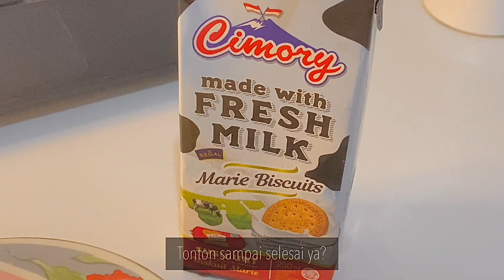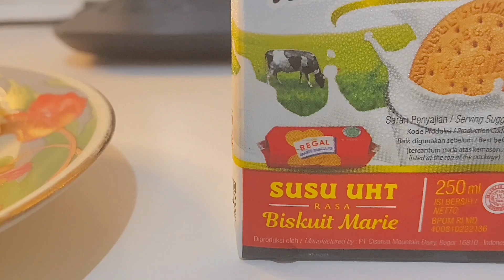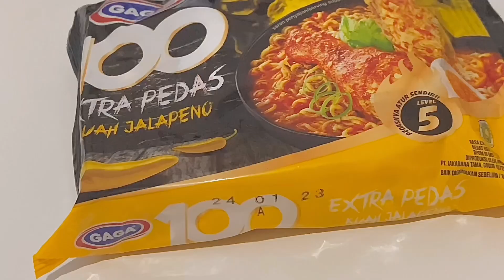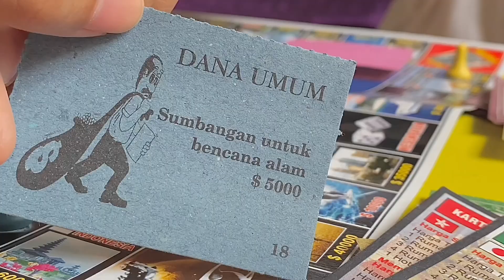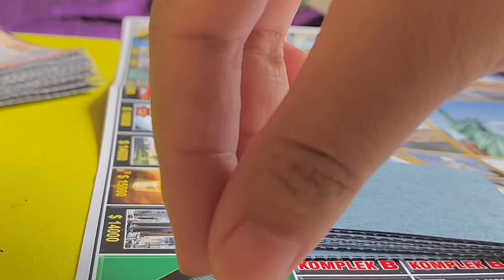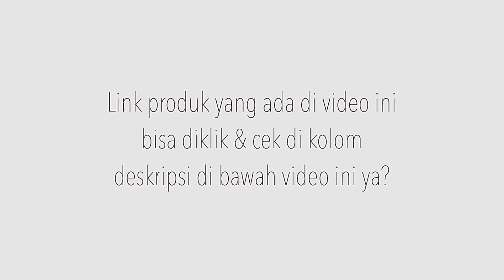A day in my life productive Ramadan vlog Indonesia | aesthetic daily vlog | aesthetic cooking vlog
DESKRIPSI

Di vlog / video youtube kali ini aku bikin video / vlog aesthetic tentang a day in my life / daily vlog aesthetic saat bulan puasa / saat bulan Ramadhan 2022 , di vlog / video youtube ini aku makan dan bikin beberapa jenis makanan , di vlog ini saat sahur aku makan mie instan , aku juga makan cemilan butter cookies , aku juga bikin video refill and restock dari belanja bulanan / grocery shopping beberapa hari yang lalu , dan juga sedikit menata dapur , cuacanya cukup panas tapi sorenya sering hujan , di video / vlog ini aku juga bikin dessert box ? tapi pake gelas yang menurutku rasanya enak banget dan ukurannya pas jadi ga kebanyakan dan ga bikin enek , di rumah ada kucing baru yang ukurannya agak besar punya sepupu aku , di video / vlog ini aku juga diajarin main monopoli sama sepupu aku , aku juga menyiapkan beberapa jenis makanan untuk buka puasa  jadi video / vlog ini juga tentang daily vlog aesthetic dan mukbang , di video ini aku juga mau ngasih lihat sebagian rutinitas harian aku yang lainnya . link shopee untuk produk atau barang-barang yang ada di vlog / video youtube ini aku taruh di deskripsi & sudah aku pin komen, silahkan diklik untuk yang mau beli / sekedar lihat informasi produknya . Karena ada banyak video aesthetic / vlog aesthetic di channel ini dan aku akan bikin banyak video shopee haul untuk merekomendasikan ke kalian produk-produk bagus yang ada di shopee

editing :
iMovie , VLLO , MOLDIV

I hope you guys enjoyed my vlog

A lot of aesthetic video